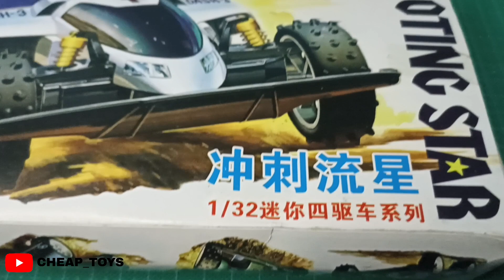Uboxing, build & review singkat DASH 3 SHOOTING STAR by doubleA, real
Unboxing, build, review singkat DASH 3 SHOOTING STAR by doubleA,,